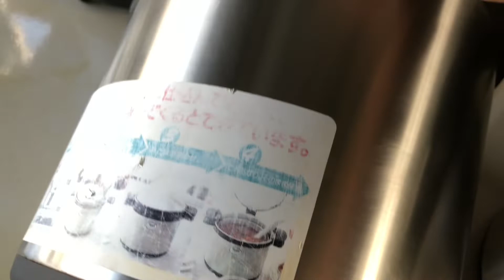Nồi ủ tiger 4,5l hàng made in japan giá 2,2tr bao ship toàn quốc. Lh 0934230664- 0979665264